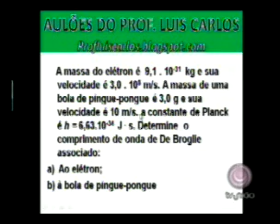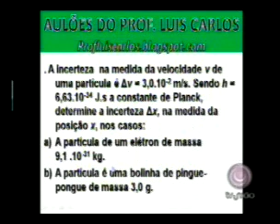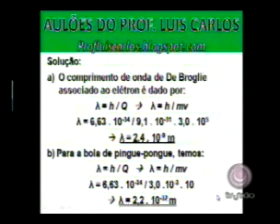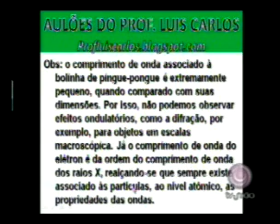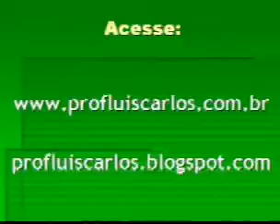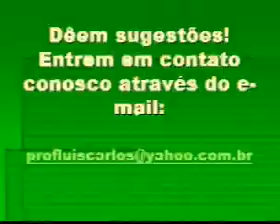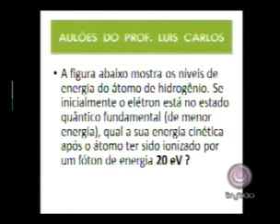03 FÍSICA Luis Carlos parte4